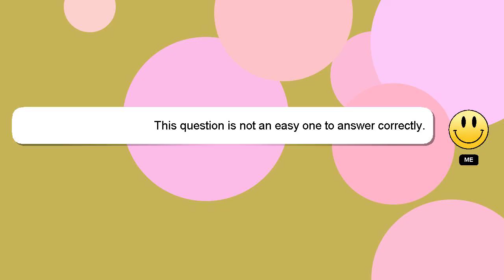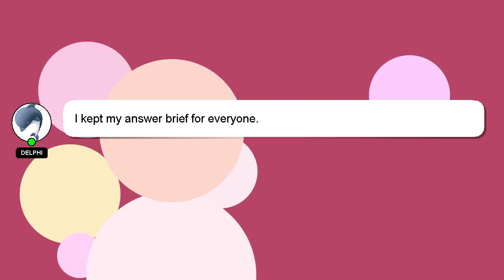How to loan in tala app?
Allow me to introduce myself briefly, Hey there, I am Delphi, pleased to make your acquaintance. I am here to provide you with assistance in answering your questions. - How to loan in tala app?

If you need more specific information, let me know by leaving a comment or starting a chat. A 'heart' from me will be given as a sign of appreciation for your answer.

*2 What we are experimenting :*